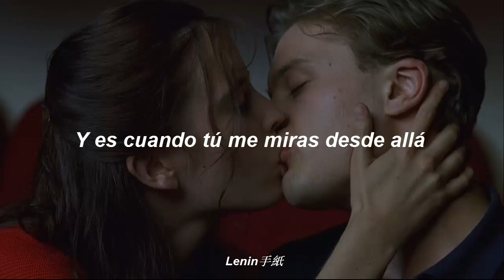Una de mis canciones favoritas que guardo profundamente.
León Larregui - Rue Vieille Du Temple (Live) ft. Mon Laferte

*Hola mis pequeños reyes y mi más hermosas reinas que forman parte de este canal, el día de hoy como vieron en el titulo subí una canción la cual es muy importante para mi porque cuando la descubrí quede maravillado con tan hermosa música de León Larregui uno de mis artistas favoritas integrante de la banda "Zoé", la cual le estoy realizando vídeos a uno de sus álbumes, porque el titulo se preguntaran, porque al analizar la letra como lo hice contiene una perfección inigualable y que al escucharla sentirías lo valiosos que puede llegar a ser para dedicar, de ahí el titulo, pero bueno solo les di mi opinión al respecto, y si llegaron hasta aquí solo me queda decir gracias, gracias por ser parte de este canal que a decir verdad esta canción también forma parte del especial de 1K de suscriptores, gracias infinitas, cuídense mucho y perdonen por no ser tan constante en subir vídeos al canal, es este mes final estoy muy ajetreado, los quiero, hasta luego. ❤️

¡Espero que hayan disfrutado el vídeo! ♡

- Si deseas que realice un vídeo con tu canción favorita déjamelo en los comentarios, estaría encantado de realizarlo.